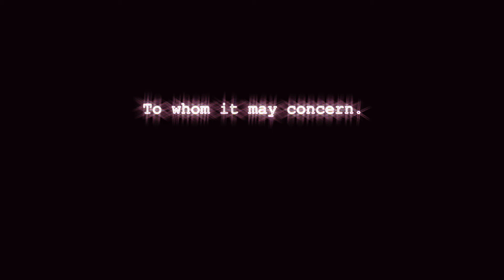Iamamiwhoami / Fountain / 7 of Diamonds Mix / Fantasy Clinic